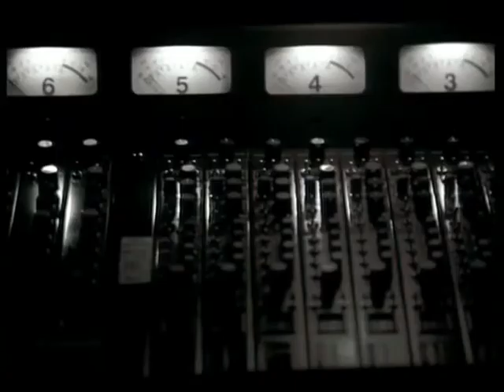Johnny Guitar Watson - High Energy Live